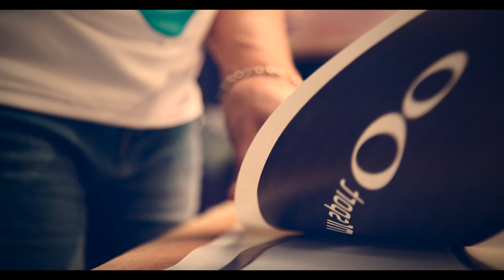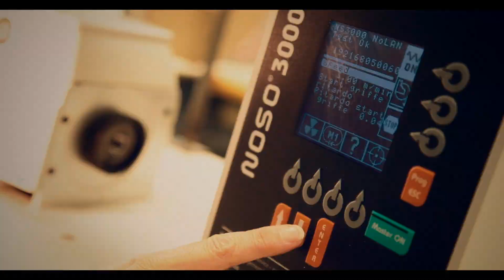MR Sport: Follow your road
MR Sport combines, apart from the expertise in the selection and packaging materials, the passion for sports with the ability to involve the best athletes and coaches.

All this, along with a careful eye for detail, has allowed us to create high-end products for the most demanding athletes who are driven to improve their performance, as well as practical and comfortable products for amateurs who daily engage in any type of sport

 Triathlon product has lot of appreciation in Italy and abroad.

Produzione di abbigliamento sportivo personalizzato per ciclismo, triathlon, atletica, nuoto, pattinaggio, sci alpinismo, sci di fondo.
La grande passione per lo sport unita alle competenze e alle collaborazioni con atleti di altissimo livello hanno permesso di sviluppare prodotti di altissima qualità.
I prodotti per  triathlon in particolare hanno avuto apprezzamenti in Italia e all’estero.
100% Made in Italy

Shot, directed and edited by Gianpaolo Cerato
Director of photography: Gianpluca Zahtila